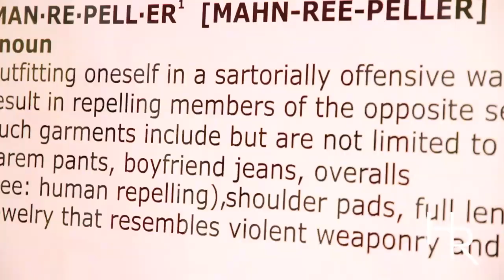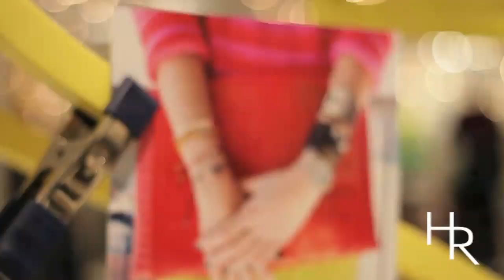Blogger Style: The Man Repeller's Leandra Medine